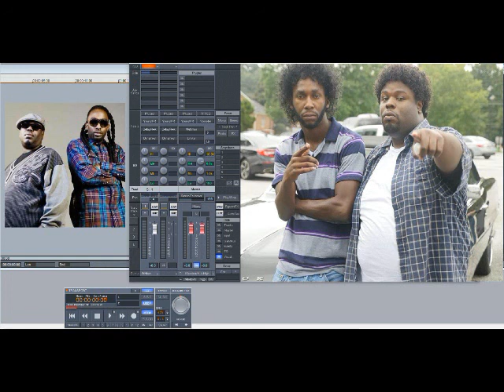8Ball & MJG – Kick That Shit (Slowed Down)